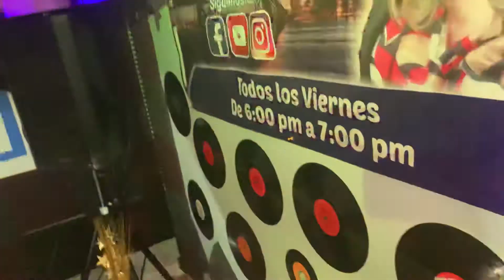VIRTUAL/PARTY IN PROGRESS.The Hour The (Bay/Area/Paparazzi).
FIÈSTA/VIRTUAL.Todos Los Sàbados a Las (7:00Pm)/.Hora De El Paparazzi De La Bahía).